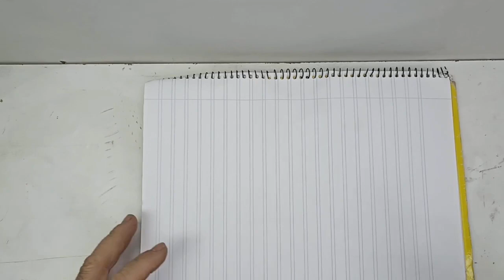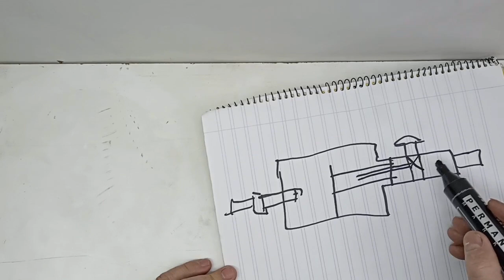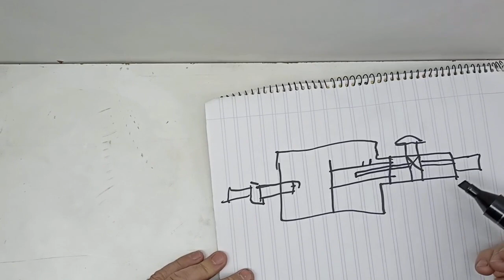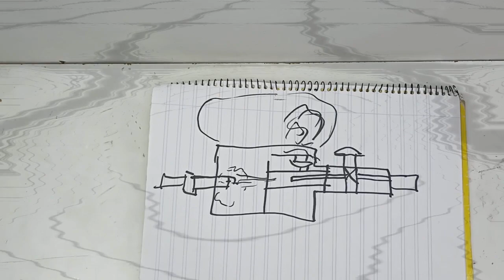Limpiador de BUJÍAS Neumático. Como Funciona.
Quieres saber cómo limpiar tus bujías de manera rápida y eficiente?

En este video, te mostramos cómo utilizar un limpiador de bujías neumático para que tus bujías vuelvan a estar como nuevas. ¡No te pierdas este tutorial y aprende cómo mantener tu motor en óptimas condiciones!

¿Qué es bueno para limpiar las bujías?
¿Qué pasa si no se limpian las bujías?
¿Cómo limpiar bujías con alcohol?
¿Cómo se limpia una bujía gasolina?
¿Cómo saber si las bujías están sucias?
¿Qué pasa cuando las bujías están sucias?
¿Cuánto tiempo duran las bujías de un auto?
¿Qué pasa si se mojan las bujías de aceite?
¿Cómo limpiar con alcohol?
¿Qué puede quemar las bujías?
¿Qué pasa cuando la bujía huele a gasolina?
¿Qué pasa cuando un carro moja las bujías de gasolina?
¿Qué significa una bujía mojada de gasolina?
¿Cuánto cuesta cambiar las bujías de un coche?
¿Cuánto cuesta una bujía?
¿Qué se puede hacer con las bujías usadas?
¿Cuánto cuesta cambiar las bujías en España?
¿Cuáles son las mejores bujías NGK o Bosch?
¿Cuándo hay que cambiar los cables de bujías?
¿Qué pasa si le pongo aumentos a todas las bujías?
¿Cómo saber si el aceite de mi carro está bien?
¿Por qué hay aceite en las bobinas?
¿Qué es el alcohol isopropílico Mercadona?
¿Qué diferencia hay entre el vinagre blanco y el vinagre de alcohol?
¿Cuál es el mejor vinagre para limpiar?
¿Qué significa la bujía Blanca?
¿Por qué mi coche huele a gasolina cruda?
¿Qué pasa si no le cambió la bujía a mi moto?
¿Qué pasa si le entra agua al tanque de gasolina de una moto?
¿Cómo saber si funciona la bujía de mi moto?
¿Que mejora el cambio de bujías?
¿Cuál es la mejor marca de cables de bujías?
¿Cómo se hace el cambio de bujías?
¿Cuánto dura una bujía barata?
¿Cuánto cuesta cambiar bujías y bobina?
¿Cuánto cuesta una bobina de coche?
¿Qué tanto se deben apretar las bujías?
¿Cuántos km duran las bujías NGK?
¿Qué significa la letra B en las bujías NGK?
¿Qué es mejor bujías de platino o iridium?
¿Cuánto tiempo duran las bujías Bosch?
¿Qué tipo de bujías ahorran más gasolina?
¿Qué pasa si le falta un litro de aceite al motor?
¿Qué consumo de aceite es normal en un coche?
¿Cómo saber si tengo que hacer el cambio de aceite?
¿Qué pasa si las bujías se mojan de aceite?
¿Por que llega aceite a las bujías?
¿Qué pasa si la bobina está sucia?
¿Que se puede usar si no tengo alcohol isopropílico?
¿Dónde no usar alcohol isopropílico?
¿Qué es mejor alcohol etílico o isopropilico?
¿Dónde no se puede usar el vinagre de limpieza?
¿Que no limpiar con vinagre blanco?
¿Qué vinagre se usa para limpiar la lavadora?
¿Qué diferencia hay entre el vinagre blanco y el vinagre de limpieza?
¿Qué es mejor el vinagre blanco o el vinagre de manzana?
¿Qué vinagre se utiliza como suavizante?
¿Cómo saber si las bujías están en mal estado?
¿Cómo saber si las bujías están bien?
¿Qué pasa si la bujía sale negra?
¿Qué pasa si las bujías huelen a gasolina?
¿Qué pasa cuando la bujia huele a gasolina?
¿Cuándo acelero huele a gasolina?
¿Cuánto es el tiempo de vida de una bujía de moto?
¿Cuánto es la vida útil de una bujía de moto?
¿Cómo saber si hay agua en la gasolina?
¿Cómo eliminar el agua en el tanque de gasolina?
¿Qué pasa si la bujía de mi moto está muy cerrada?
¿Qué pasa si no se cambian las bujías de una moto?
¿Cuántos kilómetros duran las bujías?
¿Qué tan buena es la marca NGK?
¿Qué tal salen los cables de bujías Bosch?
¿Cuánto cuesta hacer un cambio de bujías?
¿Qué pasa si corro mi carro sin una bujía?
¿Cuántos kilómetros dura una bobina?
¿Cómo saber si falla la bobina o el inyector?
¿Qué pasa si no funciona la bobina de encendido?
¿Qué pasa si solo cambio una bobina de encendido?
¿Cuántas bobinas de encendido tiene un coche?
¿Qué significa las siglas NGK?
¿Qué bujías duran más?
¿Cuánto tiempo dura una bujía NGK?
¿Cuánto tiempo duran las bujías NGK?
¿Cuál es la mejor marca de bujías del mundo?
¿Qué bujía tiene mejor chispa?
¿Cuántos Km dura la bujía Bosch Super 4?
¿Qué pasa si le pongo bujías de 2 electrodos?
¿Qué ruido hace el motor por falta de aceite?
¿Qué pasa si el aceite está por debajo del minimo?
¿Por qué baja el nivel de aceite?
¿Cuántos litros de aceite hay entre el minimo y el máximo?
¿Qué aceite poner cuando hay consumo de aceite?
¿Qué coches son los que más aceite consumen?